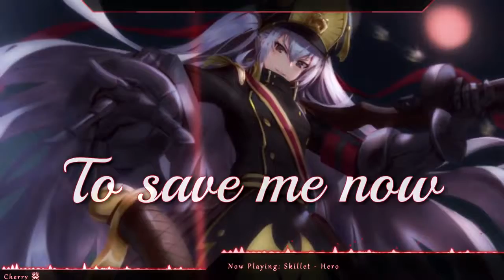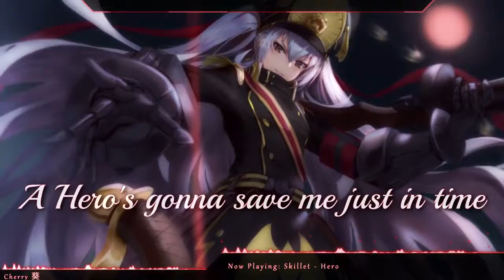Nightcore Hero Skillet